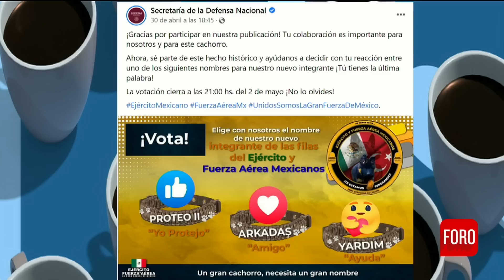Cachorro donado por Turquía ¿cómo se llamará? - Expreso de la Mañana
Él es Carlos Villeda y será el encargado de entrenar al cachorro donado por Turquía que se integrará a las filas del Ejército mexicano. “Tendremos perros para apoyar a México y al que lo necesite”, dijo el cabo policía militar